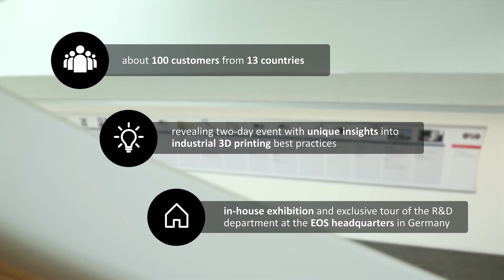Shaping the Future of Manufacturing — Quality in 3D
A peek into the EOS lab! With a wide-ranging programme of presentations and workshops we showed our customers how EOS production solutions can master tomorrow’s challenges today.